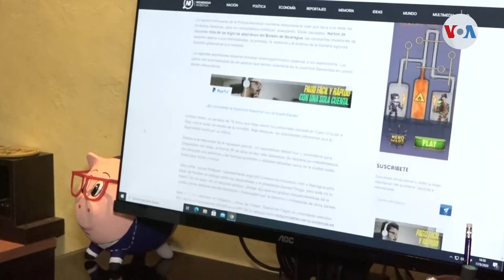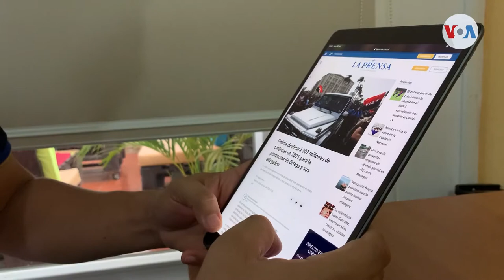Temen que periodistas huyan de Nicaragua por la “Ley Especial de Ciberdelitos”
Más periodistas podrían salir de Nicaragua, luego que este martes se aprobó la "Ley Especial de Ciberdelitos", la cual contempla multas y cárcel para quienes publiquen información que el gobierno considere noticias falsas. Donaldo Hernández informa desde Managua.

¡Visítenos!